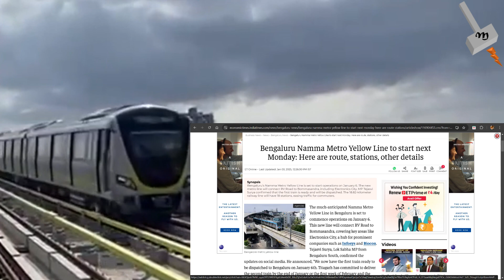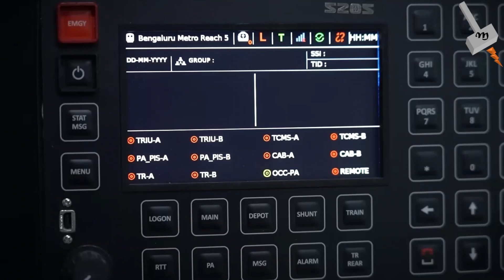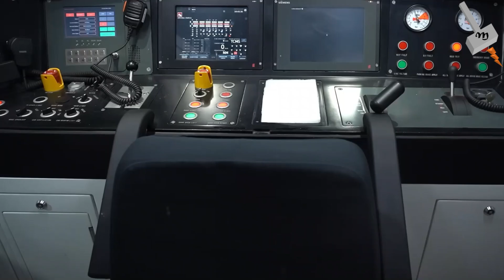Namma Metro Yellow line launch delayed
This video provides the update as on 3rd January 2025 the status of BMRCL Yellow Line Project. Shri Tejaswi Surya visited Titagarh Wagons Limited to expedite the delivery of Trainsets to BMRCL.